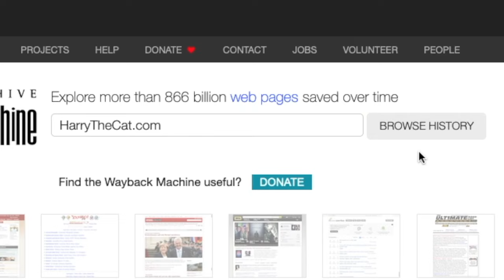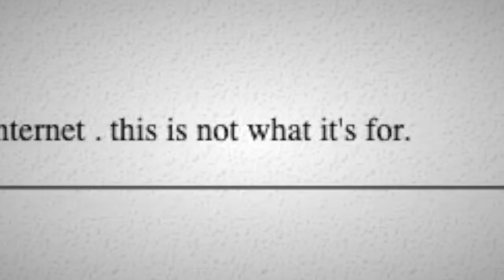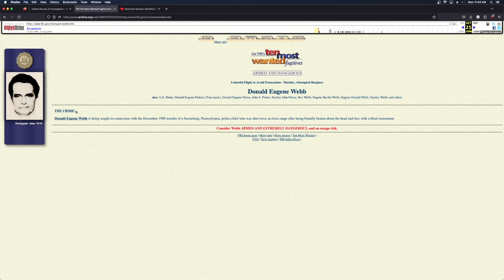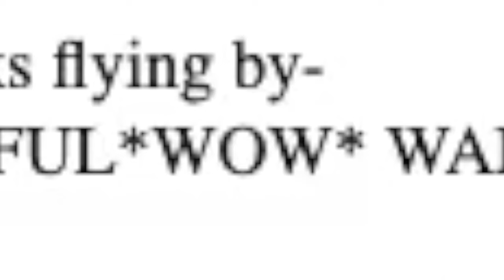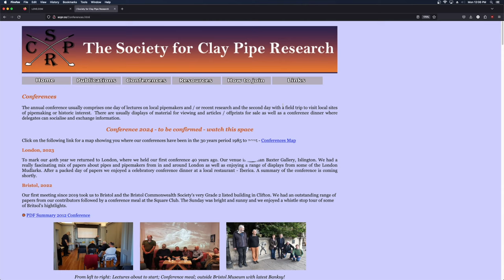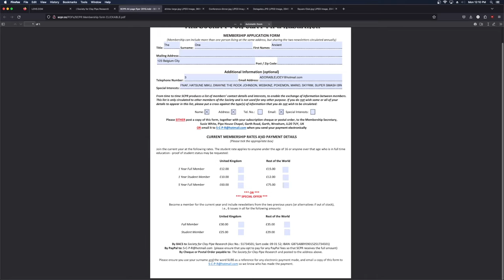.co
i should become a true crime channel

note: sorry this one's so short!! the last half of the footage got corrupted :( also thanks for 7k jesus christ, comment what i should do for 10k!